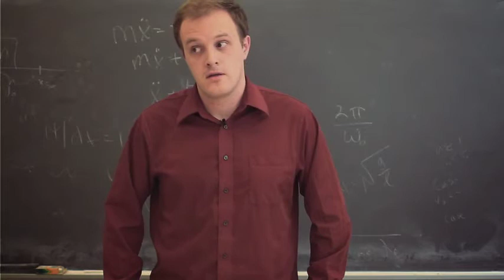Mark: At the Reactor (Part V)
Young nuclear engineer Mark talks to Fortnight editor Samantha Hinds about the "lost generation" of nuclear scientists. Shot on location at the Massachusetts Institute of Technology (MIT). Final part in the five-part series.

See the article "Nuclear Renaissance" by Mark that accompanies this video